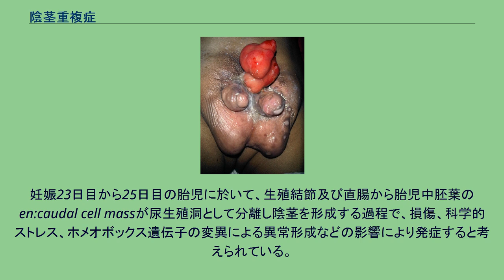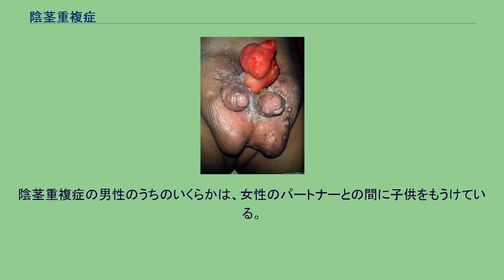陰茎重複症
陰茎重複症（いんけいちょうふくしょう）、または二陰茎体（にいんけいたい）とは、男児が2本の陰茎を持って生まれる疾患である。
極めて稀な障害であり、ヨハネス・ヤコブ・ウェッカーによる1609年の最初の報告から、100件程度の症例の記録しか無い。
米国に於いては、550万人に1人の発生率である。
陰茎重複症の症例では、しばしば腎臓、脊椎、後腸、肛門および直腸の重複のような先天性異常を併発し、二分脊椎症のハイリスクとなる。
陰茎重複症や、これに関連する疾患を持って生まれた新生児は、腎臓または肛門および直腸の重複異常による複雑な内臓構成を持つため、これらの臓器と関連する種々の感染症により死亡する率が高い。
妊娠23日目から25日目の胎児に於いて、生殖結節及び直腸から胎児中胚葉のen:caudal cell massが尿生殖洞として分離し陰茎を形成する過程で、損傷、科学的ストレス、ホメオボックス遺伝子の変異による異常形成などの影響により発症すると考えられている。
この稀な症状は豚やその他の哺乳類でも記録されている。
陰茎重複症は医学的状態であり、選択的手術としての身体改造である陰茎分割と混同してはならない。
陰茎重複症の男性が、両方の陰茎を使い素晴らしい性生活を送る多くのケースが存在する。
陰茎重複症の男性のうちのいくらかは、女性のパートナーとの間に子供をもうけている。
陰茎重複症の父親を持つ男児の多くは、通常の陰茎を持っている。